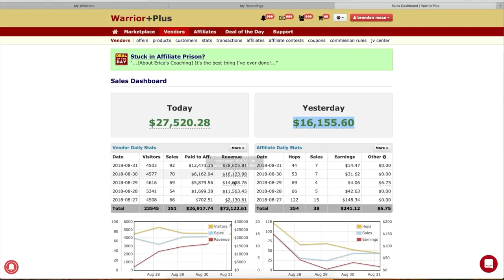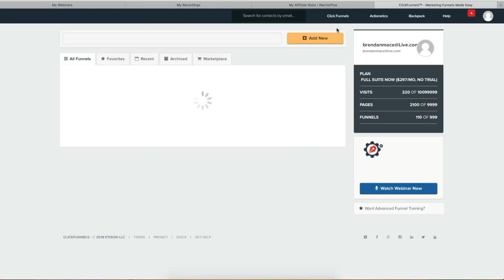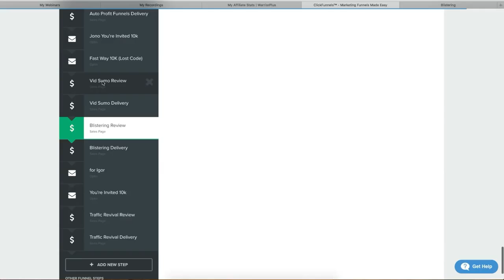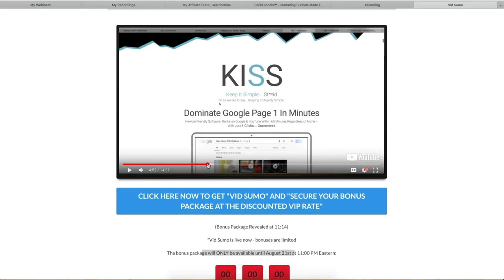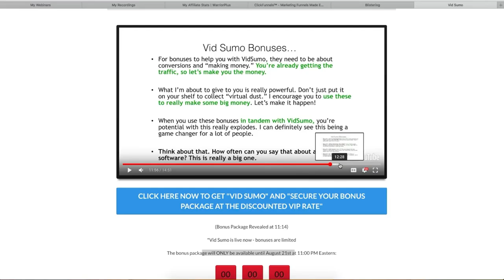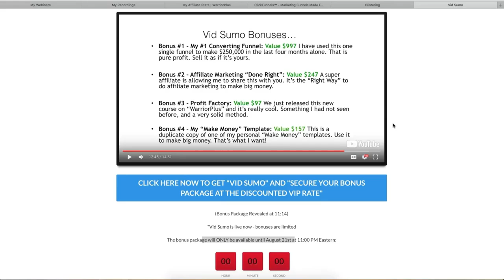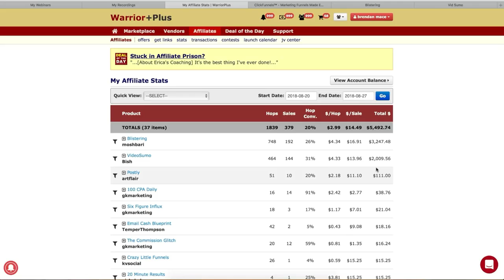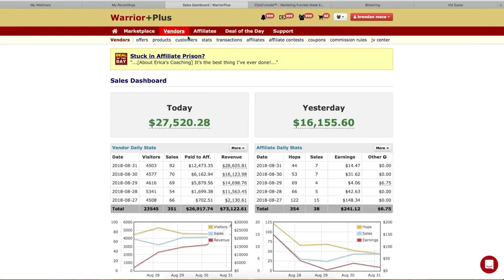How to make money online $1000 per week with affiliate marketing 2019